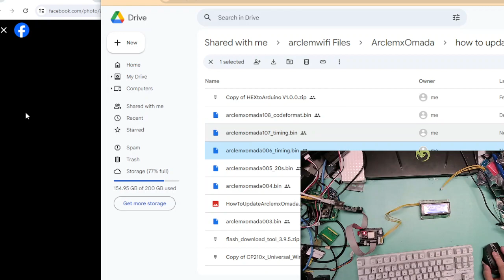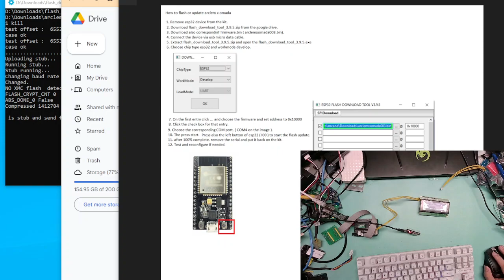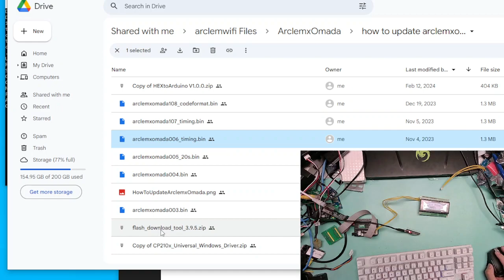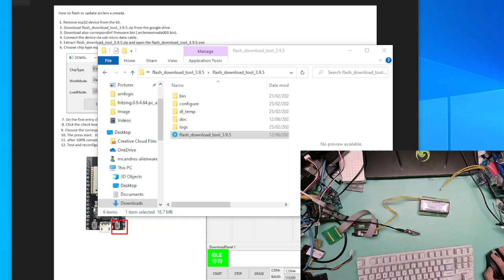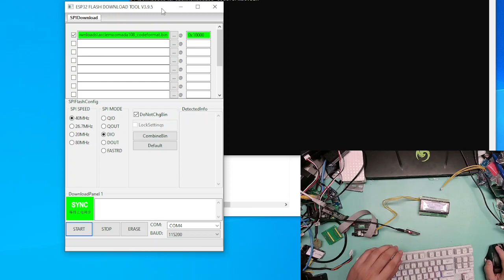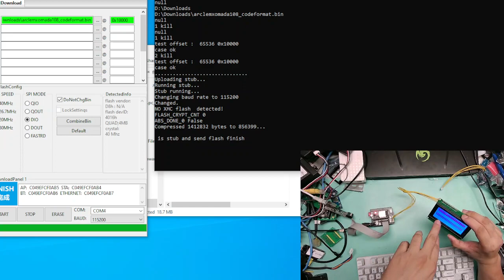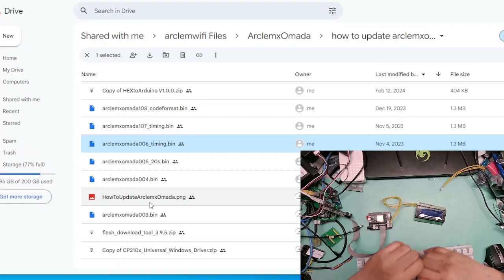How to Update Arclem X Omada vendo